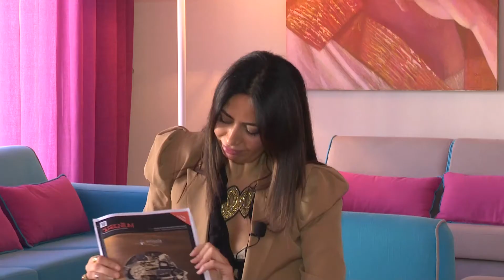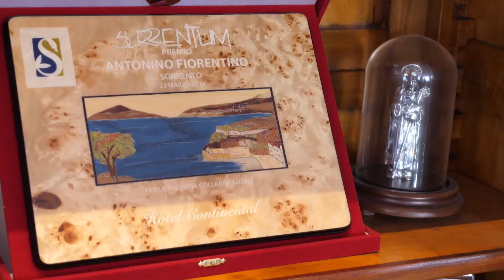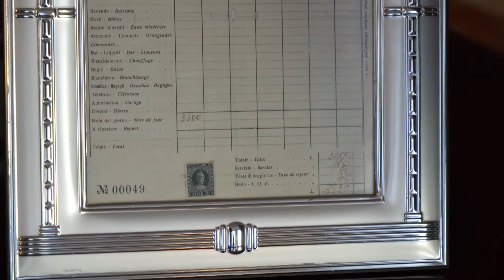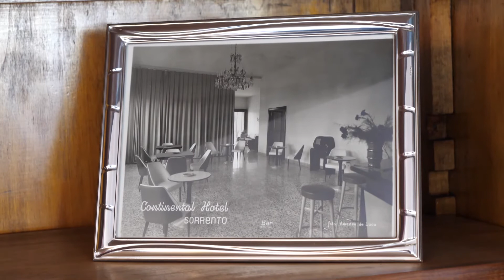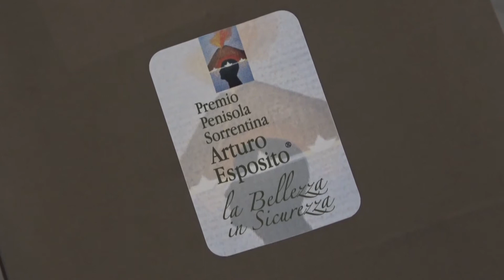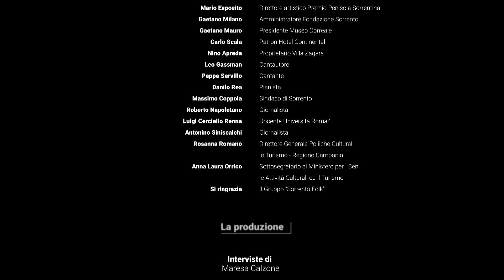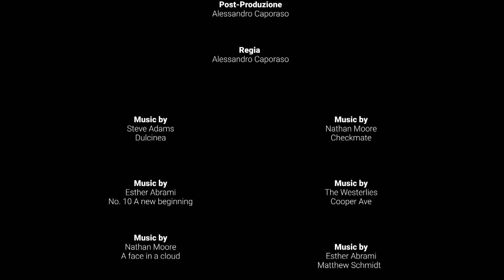Residenze Artistiche 2020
Documentario del Premio Penisola Sorrentina sulle Residenze Artistiche 2020. Interviste a cura di Maresa Calzone